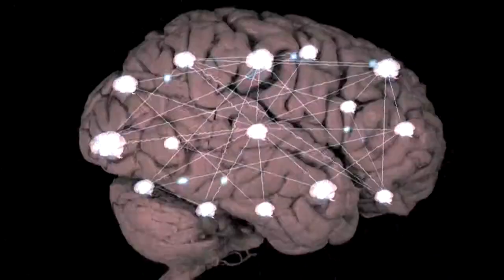Origen de Internet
El uso de Internet ha revolucionado desde la manera de comunicarnos hasta las relaciones que entablamos, pero ¿sabes de dónde proviene la palabra 'Internet'?